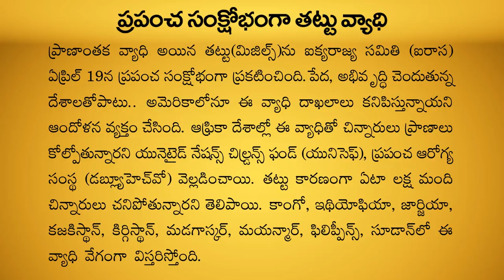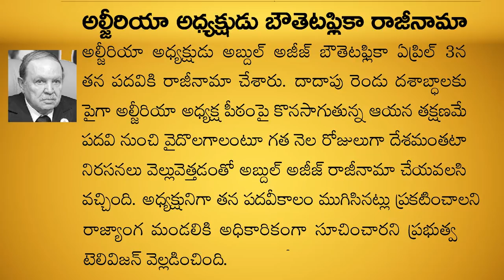CURRENT AFFAIRS APRIL - International 2019 | Part-3 | GROUPS | Shine India | Saeed Sir